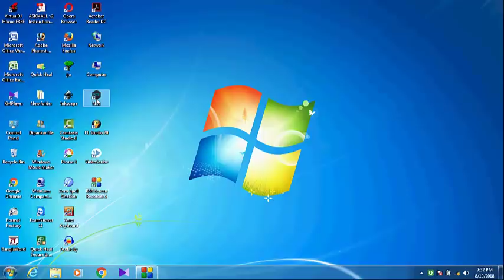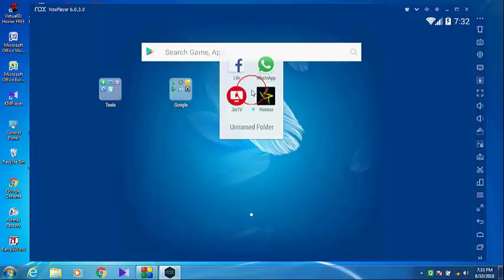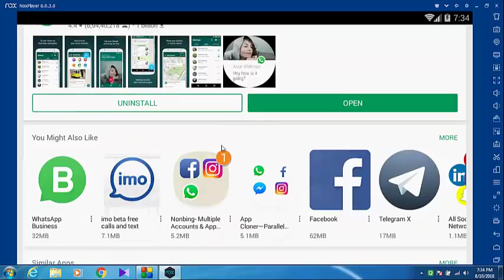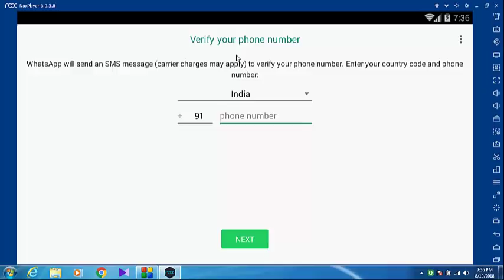How to Make WhatsApp Video Call From Pc /Computer/Laptop (Without Bluestacks)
अपने लैपटाॅप से विडियो काॅल कैसे करे
WhatsApp Video Call From Pc /Computer/Laptop
how to play android game on pc.
android apps for pc windows 7.
android apps for pc windows 8.
android apps for pc windows 10...